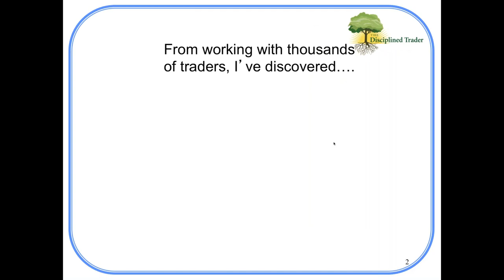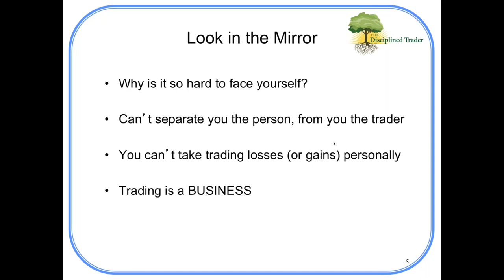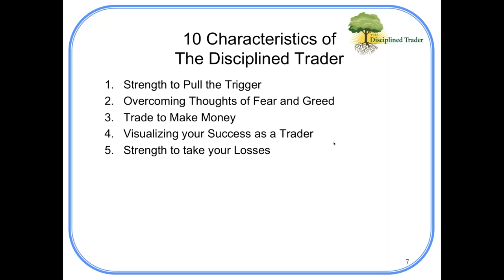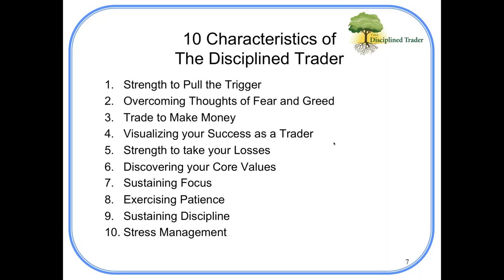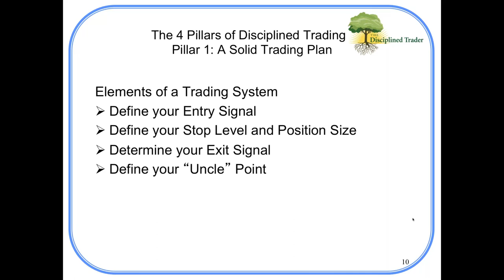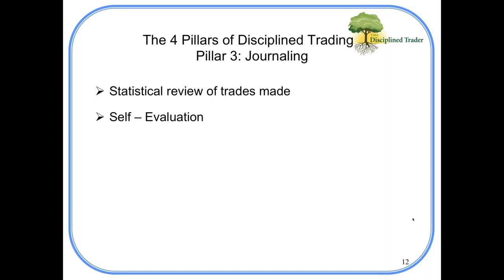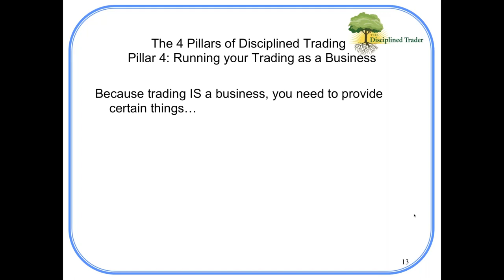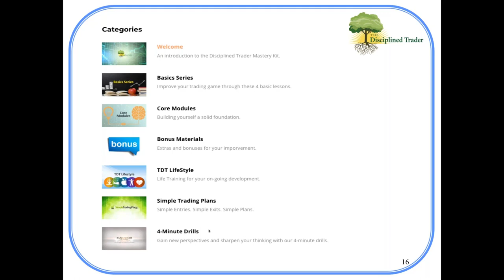The Four Pillars of the Modern Disciplined Trader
Norman Hallett